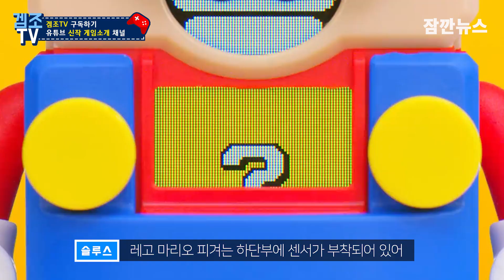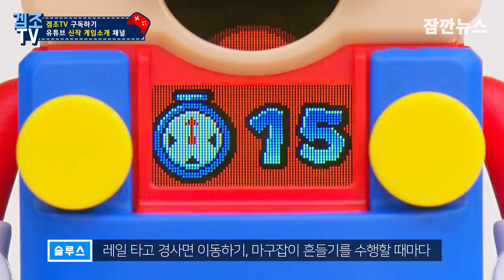[잠깐] 가디언테일즈 악몽 챕터5, 프리미어나이트2 등 신규 정보 공개 / 레고 슈퍼 마리오 시리즈 시연회 등 07.29 게임소식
7월 29 일 게임 주요 뉴스

00:27 가디언테일즈 악몽 챕터5, 프리미어나이트2 등 신규 정보 공개
02:31 레고 슈퍼 마리오 시리즈 시연회
03:56 신작 소식 및 사전예약 소식